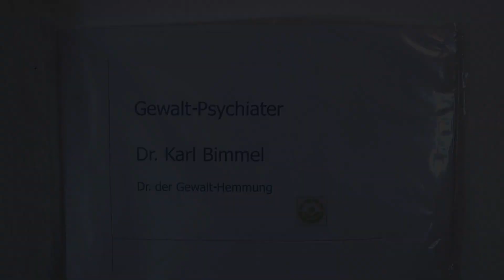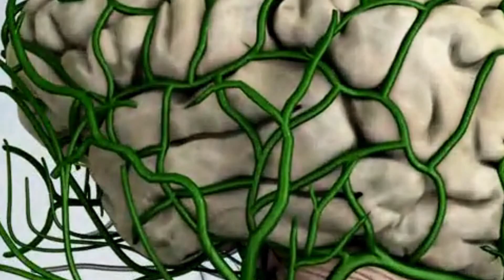Die Lösung - Offical Trailer [Jugendkurzfilmprojekt]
Nach dem Erfolg von "Wie Weit noch?" haben wir uns entschlossen einen weiteren Film zu drehen und dies ist das Ergebnis.